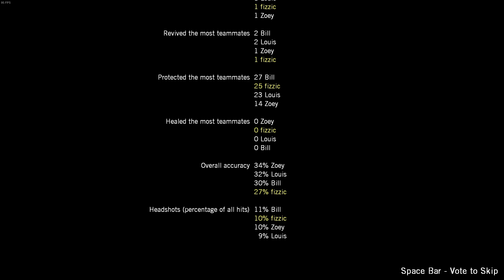Left 4 Dead 2 | Lost in Linz 2 - Advanced Difficulty (The L4D Boys go to an Anime Convention!)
The L4D Boys go to an Anime Convention to see their waifus while Zoey leave them behind until the outbreak started. XD